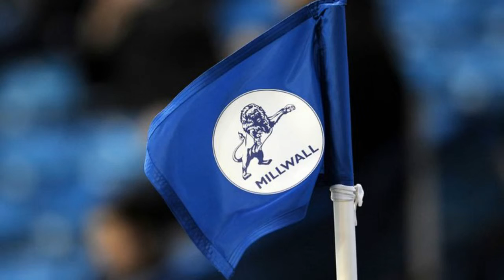Kick It Out defends Lord Ouseley comments on Millwall alleged r acist chanting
Kick It Out defends Lord Ouseley comments on Millwall alleged racist chanting . Football's anti-discrimination campaign Kick It Out have defended chairman Lord Herman Ouseley after claims by a newspaper that he helped Millwall escape punishment for alleged racist chanting on two occasions.

Lord Ouseley, who will stand down from his role with Kick It Out at the end of the season, was called as a witness for the club in 2004 and 2009.

A report in the Daily Mail on Thursday claimed Ouseley, a Millwall fan, had played an important role in the club avoiding punishment from the FA after proving they had taken measures to try to prevent racism within their ground.

A spokesperson for Kick It Out told Sky Sports News: "Lord Ouseley did give evidence in 2004 and 2009 regarding Millwall's community work and if asked to do it again he would.

"He didn't play down any racism - he said Millwall were active in their community. He wasn't there to defend the actions of anyone in the crowd but to comment on their community work."

On Thursday, the FA charged Millwall after some fans allegedly chanted racist language during their FA Cup tie against Everton last month.

According to Sky sources, the club have closed a section of their Dockers Stand to try and avoid a repeat of the alleged racist chanting that marred their 3-2 win at the Den on January 26.

Video footage emerged after the game appearing to show a group of supporters taunting Everton fans with a song featuring racist language about people of South Asian descent.